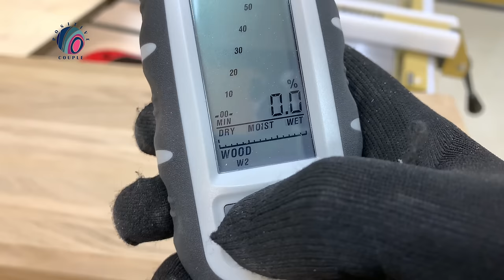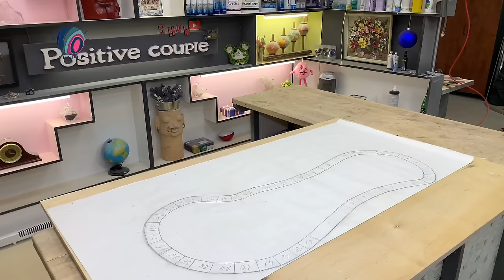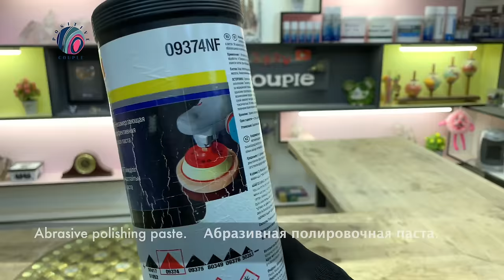68 Gold Watches in Epoxy! Amazing Table of Oak and Epoxy!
How do wrist watches in epoxy behave? How to make a table of wood and epoxy do it yourself.